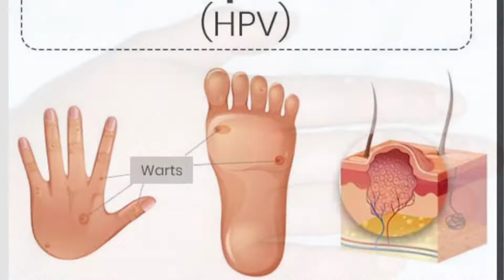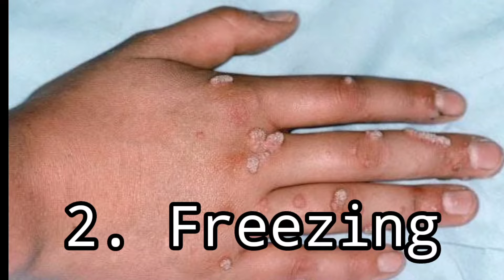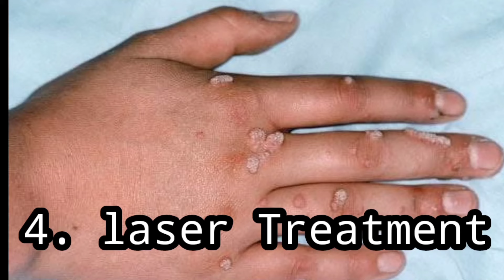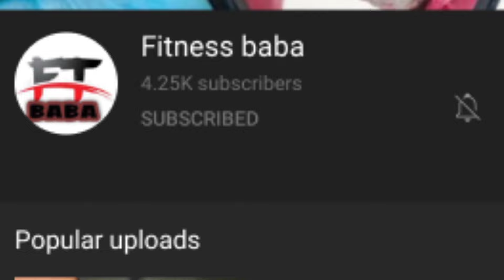मस्से हटाये 7 दिन मैं, किसी भी मस्से को हटाए, मस्सा हटाने के घरेलू उपाय Warts removal#wartstreatment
Hi! I’m [MMSJ]. On my channel, you will find interesting videos. I love Fitness And sharing my experiences with you.
मस्सा हटाने के घरेलू उपाय
चेहरे से तिल और मस्से हमेशा के लिए हटाये
मस्से या Warts एक प्रकार का चर्म रोग है। यह एचपीवी नामक वायरस के कारण होता है। शरीर के किसी हिस्से में छोटा , खुरदरा और कठोर मांस उभर आता है। यह मस्सा या wart कहलाता है।
मस्से hataye
How to remove warts
How to remove masse
Treatment of warts
massa kaise hataye
massa hatane ke tarike
massa kyu hote hai
masssa kaise felta hai
masso ka ilaj
allah ka dawai

What is warts
Treatment of wart
Masse
Moles